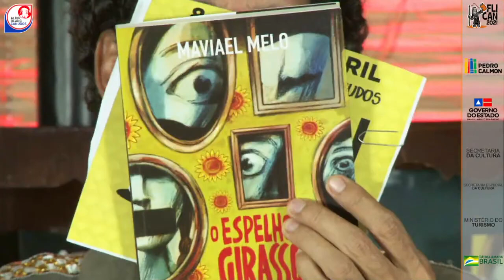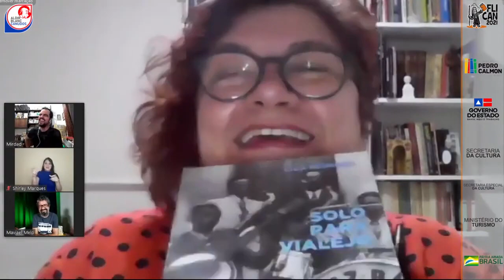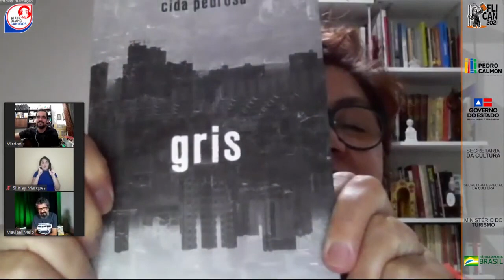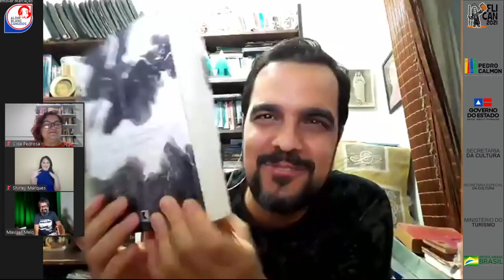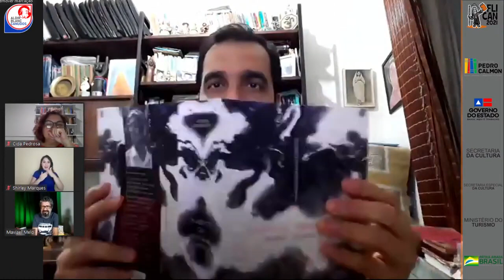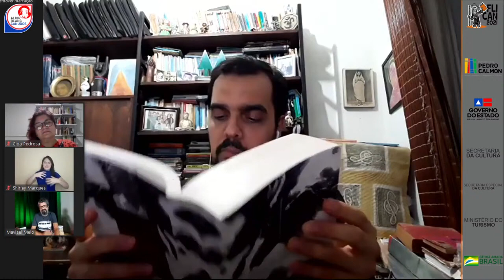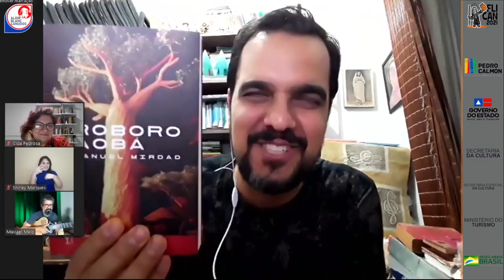Emmanuel Mirdad, Cida Pedrosa e Maviael Melo na Flican II (09/04/2021)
Mesa “Literatura, poesia e virtualidade”, com o escritor Emmanuel Mirdad e a poeta premiada Cida Pedrosa, mediados pelo multi-artista & produtor Maviael Melo, na 2ª edição da Flican, a Feira Literária de Canudos, edição virtual, na noite da sexta 09/04/2021.